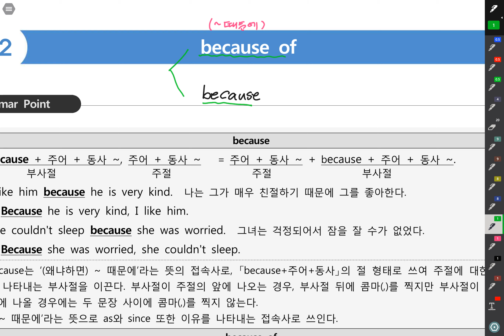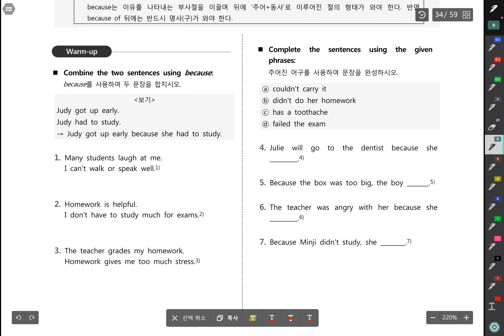중2 because vs because of 문법설명